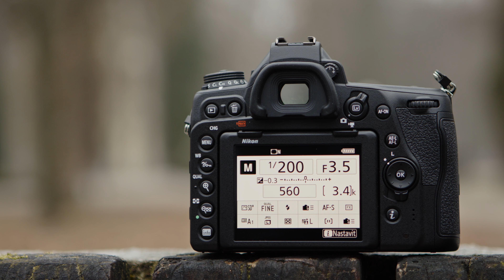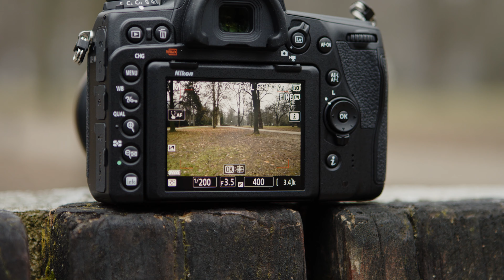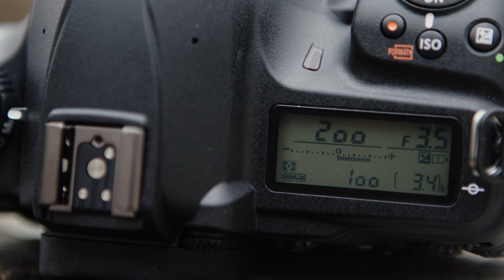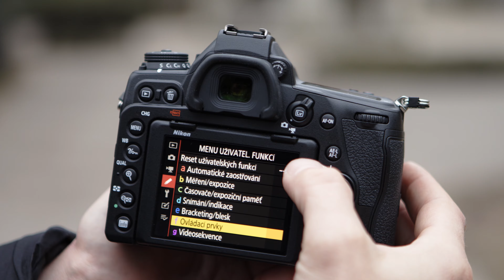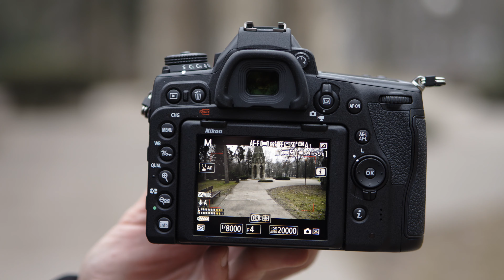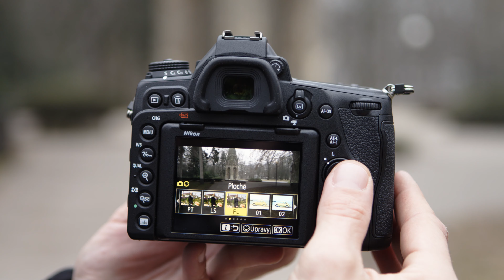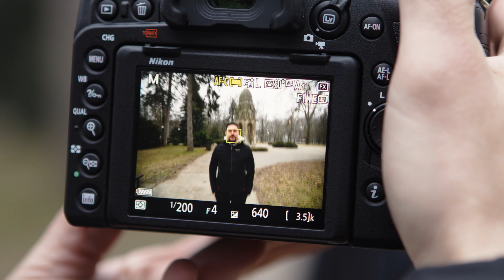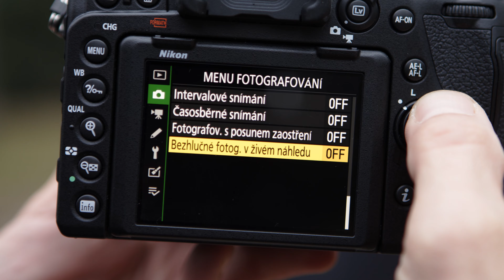Horúca novinka Nikon D780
Nikon D780 sa začal predávať len pred pár dňami. Zaujíma vás čo všetko dokáže? Tak si pozrite recenziu od Filipa Bartáka, technického špecialistu značky Nikon. Fotoaparát si môžete kúpiť aj v našom shope